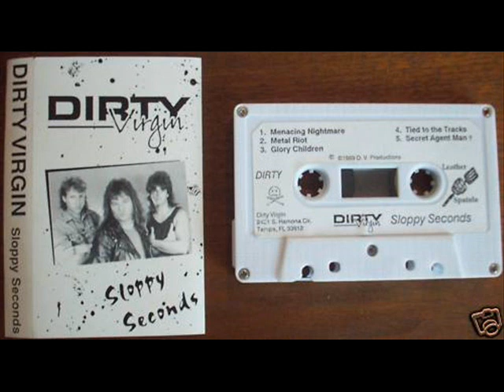Dirty Virgin - 1989 - Sloppy Seconds (full demo)